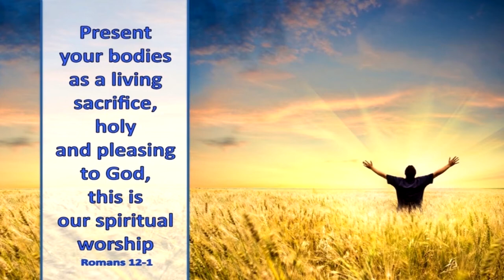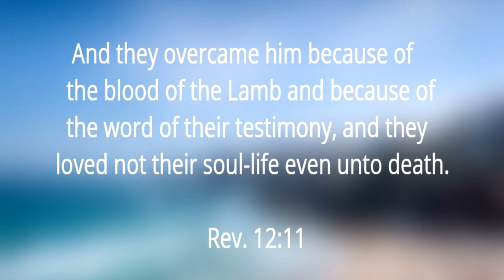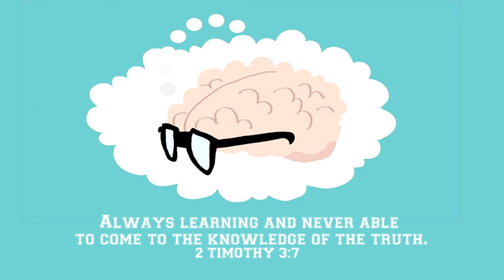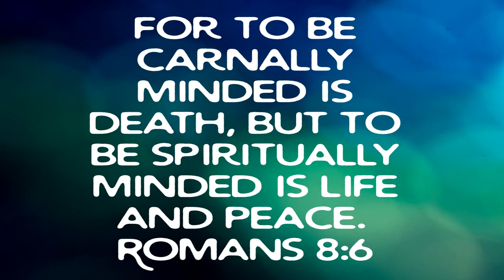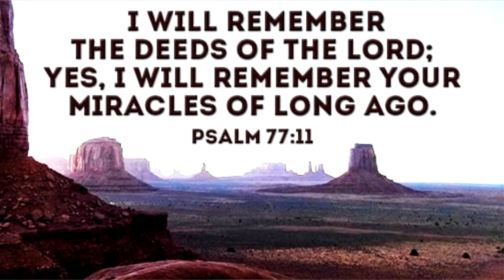Life of Memory